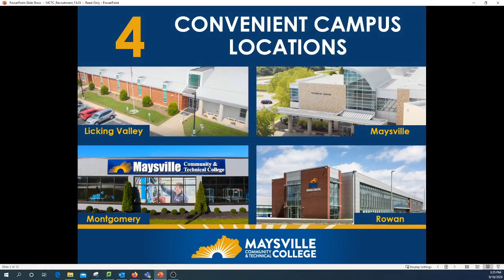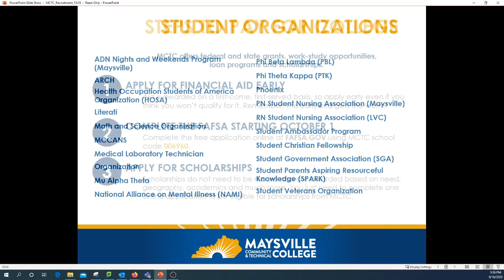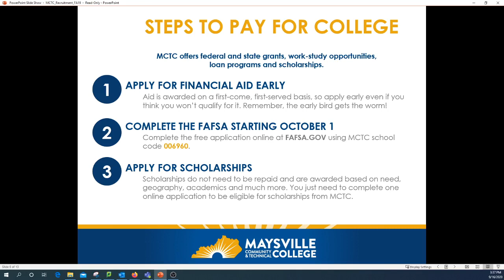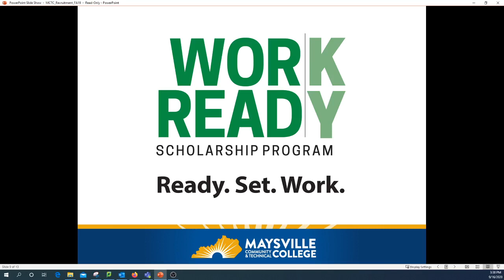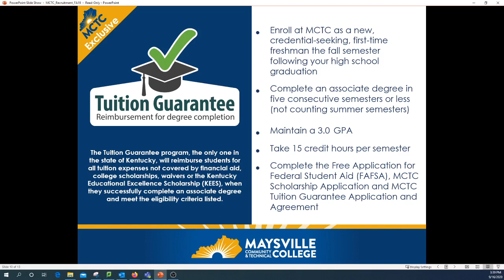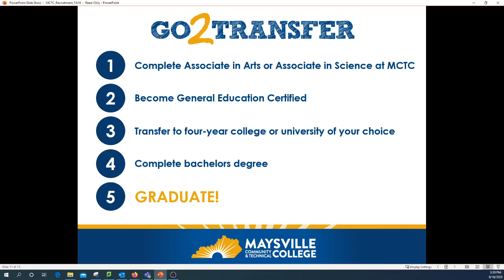Maysville Community & Technical College - Virtual College Fair Presentation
Watch this video to learn about MCTC and how it can help you achieve your personal, educational and career goals.